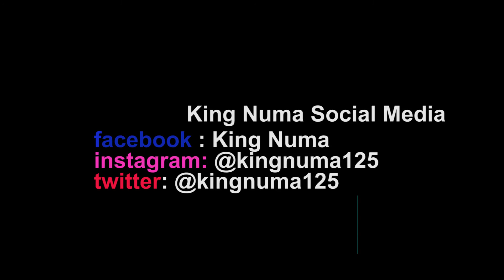King Numa - Beautiful (official video)directed by Frank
RnB/dancehall fusion